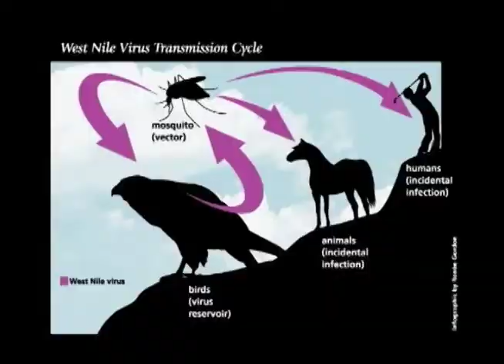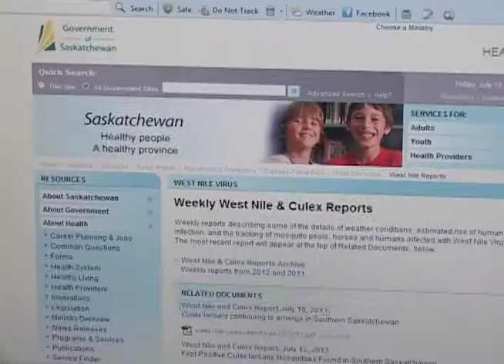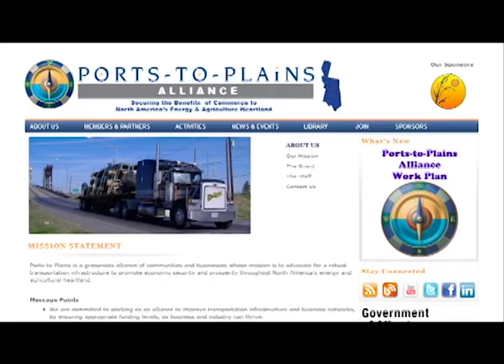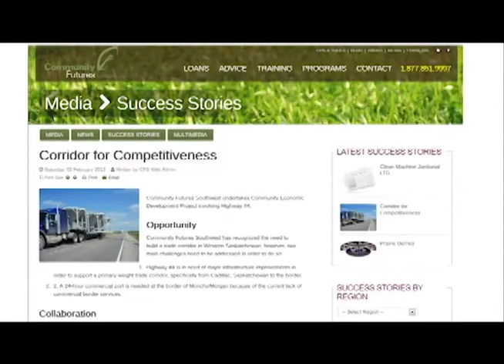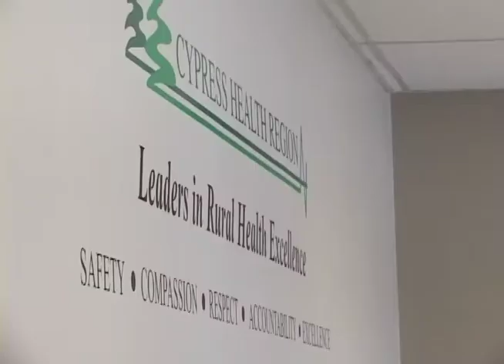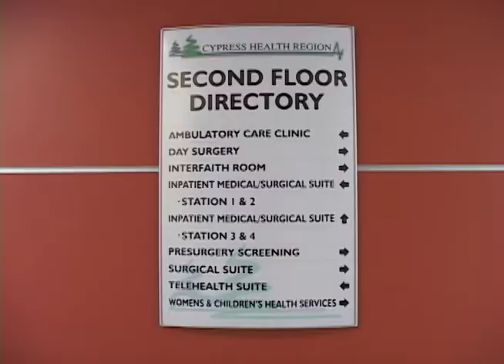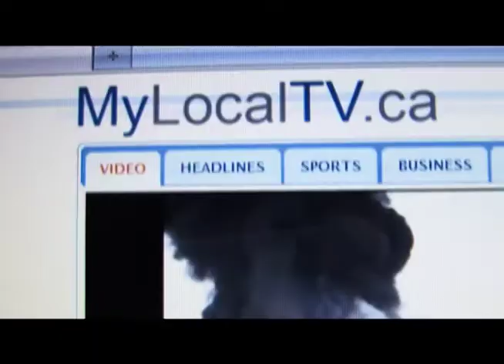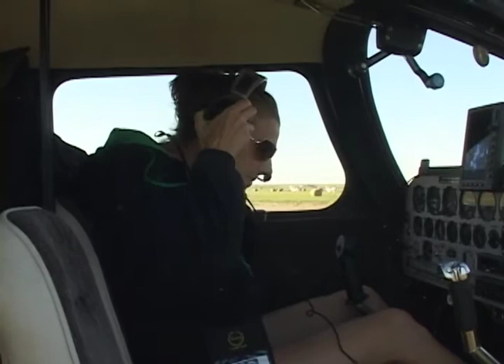Swift Current & Area News - July 23, 2013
West Nile Virus Season is Here
Now through August is peak season for the West Nile Virus. In this report we learn more about the prime time of the day when the West Nile Mosquito is active and how to protect yourself.

Surgical Wait Times Decrease in Saskatchewan
Surgical wait times continue to improve in Saskatchewan with the Cypress Health Region showing the most success month over month with patients receiving surgery in three months or less.

Century Flight Club Lands in Swift Current
The Century Flight Club recently stopped in Swift Current amidst a cross Canada tour with pilots from across the country embarking on a group flight.

Trade Corridor Key to Economic Growth
In this episode of the SWTV News "Growing the Southwest" series, we take a look at the importance of developing a trade corridor from the U.S. through Canada along the #4 Highway. This 5 part series was produced in cooperation with Community Futures Southwest.